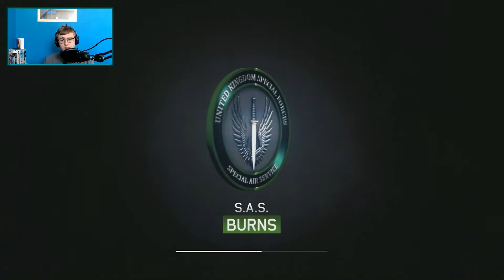Call Of Duty Modern Warfare 3 #5 Late For Crate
Welcome Back :)
Today we're going to play Call Of Duty Modern Warfare 3

And also follow me on things lol

ALSO CHECK THESE GUYS OUT